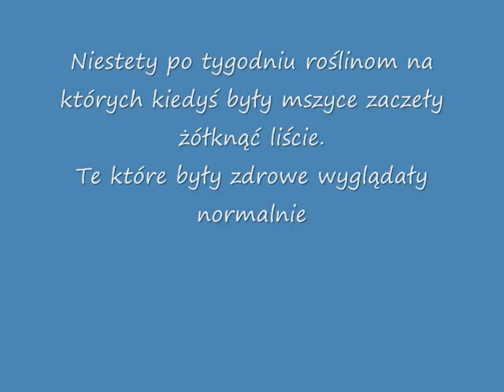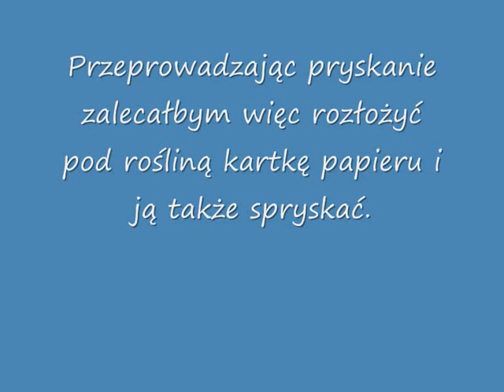jak skutecznie pozbyć się mszyc.wmv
skuteczne pozbycie się mszyc